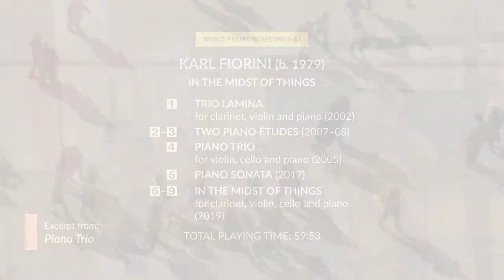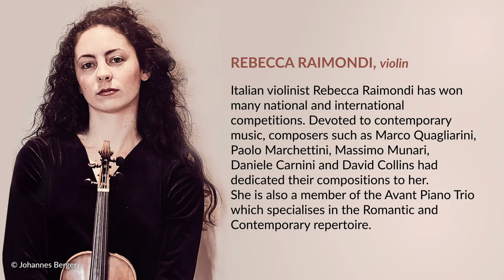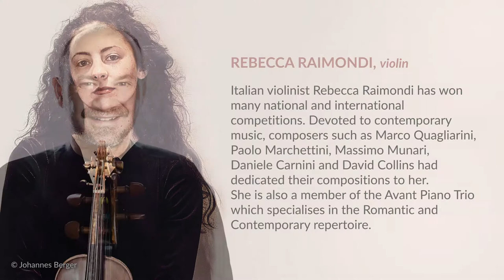In the Midst of Things – Piano and Chamber Music by Karl Fiorini (world premiere recordings)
Maltese composer Karl Fiorini is a European without frontiers – the compositions in this album reflect his early detachment from a Mediterranean identity towards a more varied and intense sound world. Trio Lamina features elements of Bartók’s ‘night music’ in its complex sub-sections, whereas Fiorini’s two piano studies, which predate his move to Paris, already exude a Gallic ambience. Influenced by North African folk music, the Piano Trio expands his global reach, and the Piano Sonata, a gritty virtuoso concert piece, shifts geographical influence towards Eastern Europe to owerful effect. All of these world première recordings were recorded in the presence of the composer.

Also available:
KHACHATURIAN, A.I.: Recitatives and Fugues / Children's Albums, Books 1-2 (Farrugia)